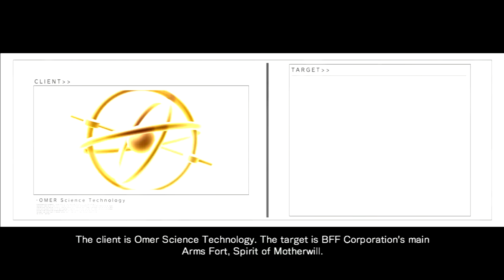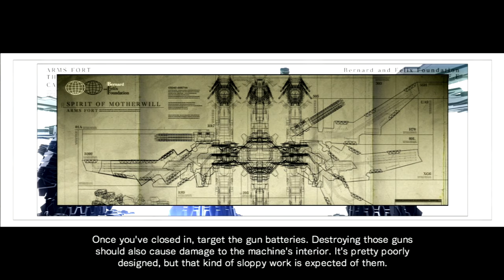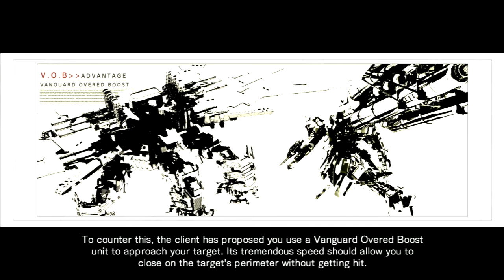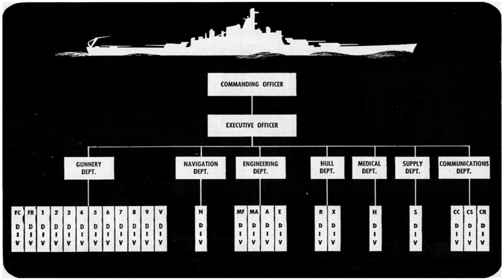Armored Core Lore: The Spirit Of Motherwill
It will have been the first real challenge for any Lynx, a giant that roamed the land and filled the sky with its missiles. The Spirit of Motherwill may have been the stepping stone for strayed, but for others it was an icon that showed the true might of corporations.